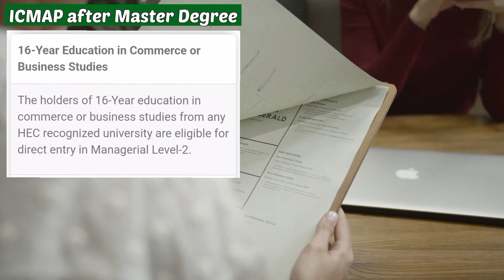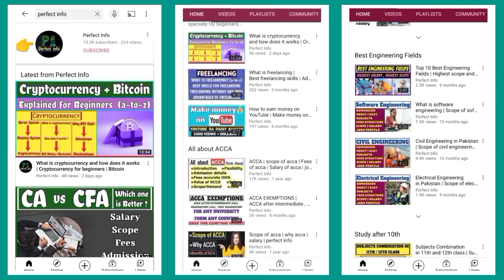ICMA Pakistan Exemptions | ICMA Pakistan entry routes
The Institute of Cost and Management Accountants of Pakistan (ICMA Pakistan) was established in 1951 with the objective to regulate and promote the profession of Management Accounting in Pakistan.

Best Professional Courses